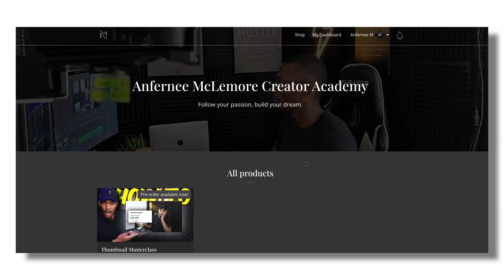How to Make Passive Income as a MICRO-INFLUENCER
Chat GPT Video Description:
Video Description: How to Make Passive Income as a Micro-Influencer

In this video, we’re diving into the world of passive income for micro-influencers! Whether you have a few thousand followers or you're just starting to grow your audience, we’ll explore five proven ways you can turn your social media presence into a consistent revenue stream.

Sponsored Content: Find out how to create sponsored posts, videos, and stories that pay you for sharing products and services you believe in with your audience.

Digital Products: Discover the benefits of creating eBooks, courses, and presets that you can sell passively to your audience.

Ad Revenue: Tap into monetizing platforms like YouTube, TikTok, and Instagram, earning money from ads shown to your followers.

We’ll also share tips for scaling your passive income as you grow, and how to balance authenticity with earning potential to maintain a loyal community.

Watch now to start building passive income as a micro-influencer!

10,000 - February 28, 2021
25,000 - May 12, 2021
100,000 - ?